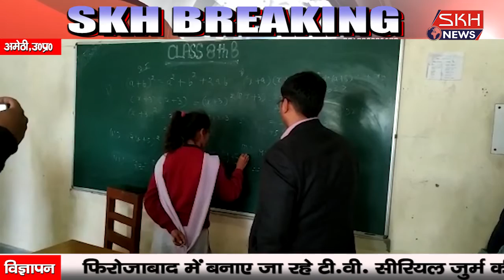अमेठी,उ0प्र0 : बालिका इंटर कालेज असैदापुर गौरीगंज का किया औचक निरीक्षण